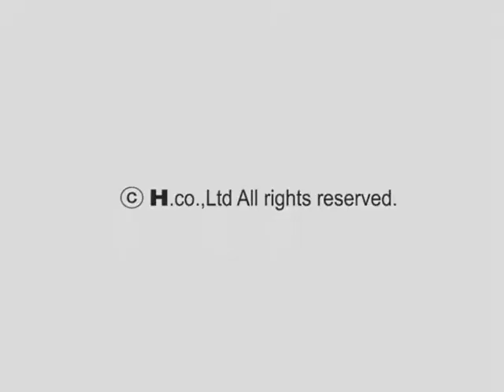Code Name Azumma [Promotion] Kr Sub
Code Name Azumma is about an ordinary house wife with hidden ability who becomes a government spy. She has a family to take care and a world to save. Lot of work for a house wife? Well my friend, never under estimate the power of women, especially~ Azumma!!!